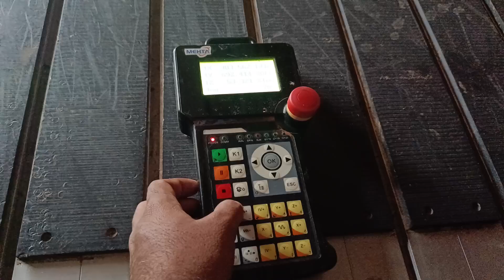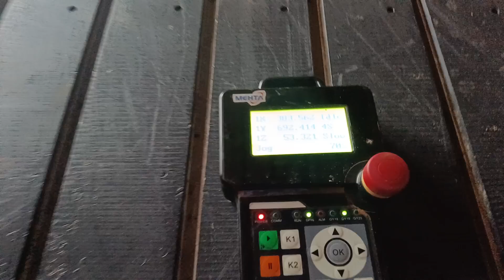Cnc Router Machine Mehta Company LX-1325 Selling cnc machine for selling